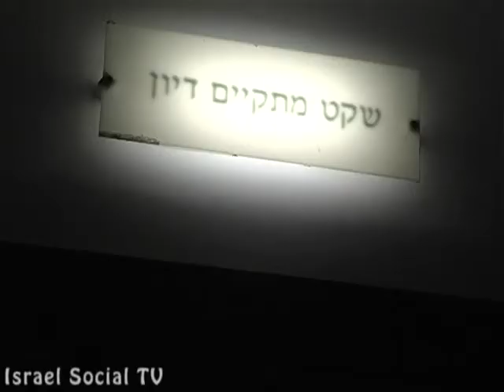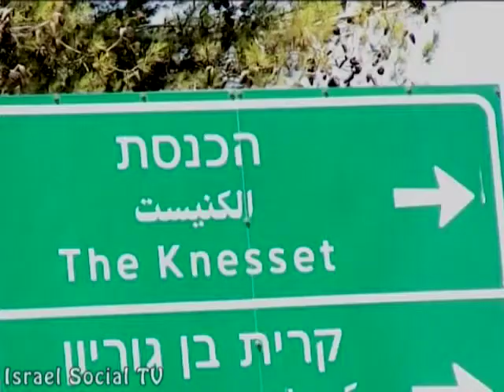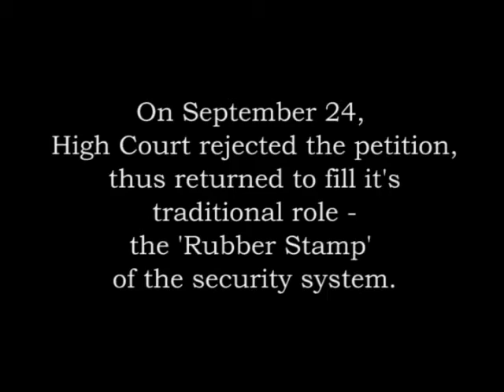?Who's Afraid of Gender Studies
Since 2000, students from Gaza are not allowed to leave their city and complete their studies in the West Bank. Student requests aren't reviewed individually and are rejected automatically. Is higher education of Gazan students also a threat to the wellbeing of Israel?